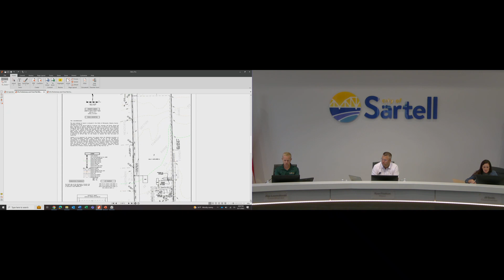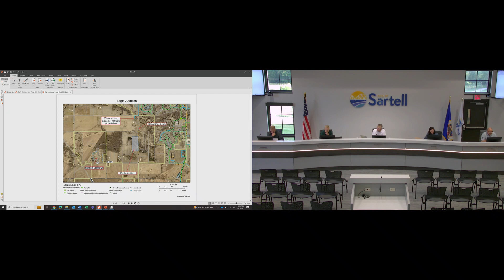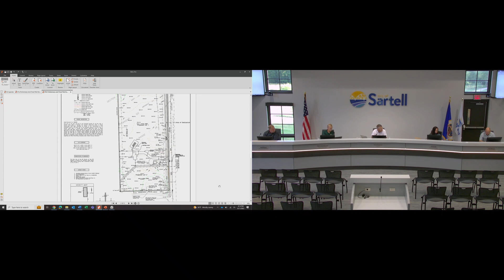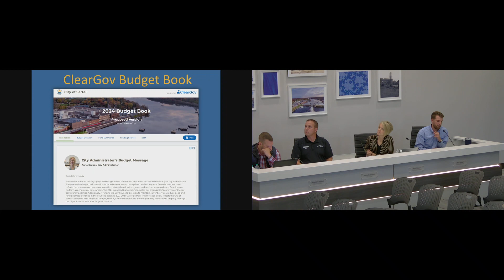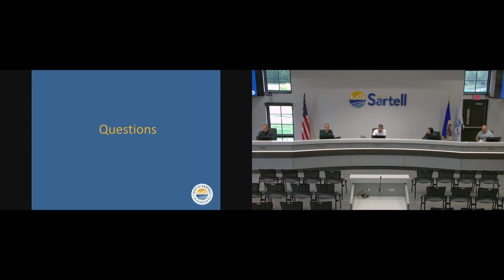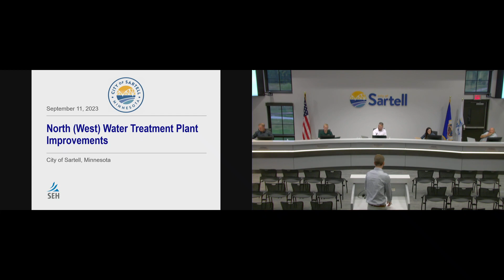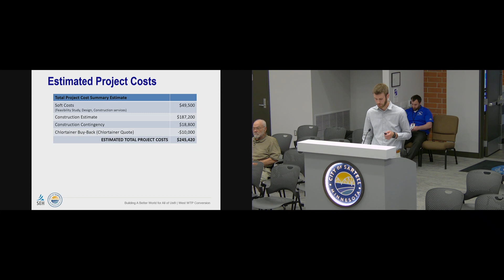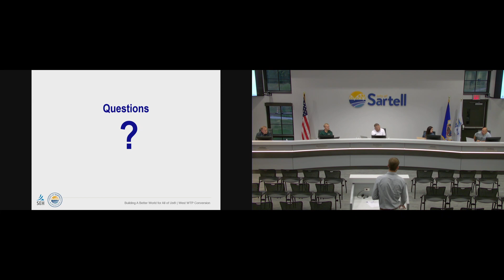Sartell City Council Meeting September 11, 2023